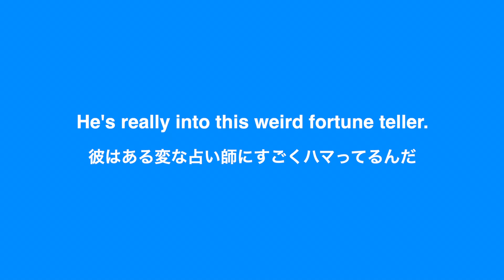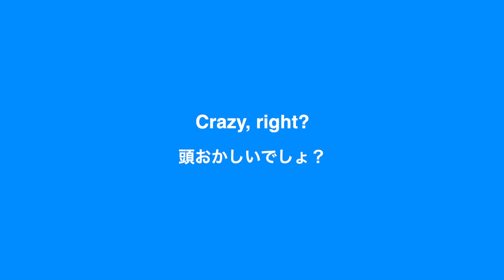【英語リスニング】「結構めちゃくちゃだね」を英語で言うと？